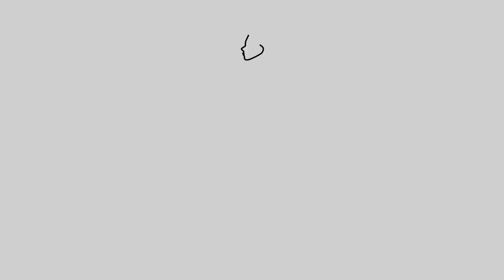The Band Famous - "Mermaid Energy" (Official Video)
This is an edit of a song I did on a livestream a while back, but I added lots of guitar and vocals to make a wave. This is taken from the nearly 7 minute extended version, condensed to a shorter format, with the addition of bubbles, an inspired suggestion courtesy of Zander. Enjoy the ride! This is track 3 off our "To Be Frank" EP! Look for it everywhere you enjoy music :)

Coming Soon!

& Everywhere you support music!
lyrics

(I )

Mermaid Energy, (mermaid energy)
(Swim swim round, swimming around)
Swim to Deeper Sea.
No place I'd rather be.
Right here is where I'm free.

Let me tell you about
Mermaid Energy,

(Mermaid Energy / No place I'd rather be)

Mermaid Energy.

Mermaid Energy.

Swimming around
Swimming around
Swimming around

Living, living, living
Living

In Atlantis
We ran this
Back at the beginning
No losing or winning
Only living
Living, living

Mermaid Energy
In Atlantis
We ran this
Only living
Living, living

In Atlantis
We ran this
Only living
Living, living

In Atlantis
We ran this
Only living
Living, living

credits

extended version released December 4, 2023
Mary Norell Jackson aka Norell - Lyrics, Vocals, Electric Guitar, Looping, Instrumentals, Recording, Post Production, Audio Engineering.
With creative input & direction by Zander, who requested more background vocals and more underwater sounds, and bubbles!
Song Artwork by Norell.
Photography of Norell and Zander's Art by J Nilsson.
Body Painting of Norell by Jacob Alexander Figueroa aka Zander
Other Artwork Featured Thanks to Vecteezy and UnSplash.